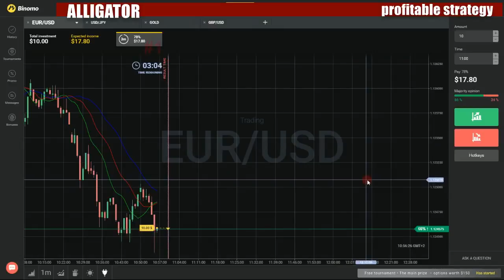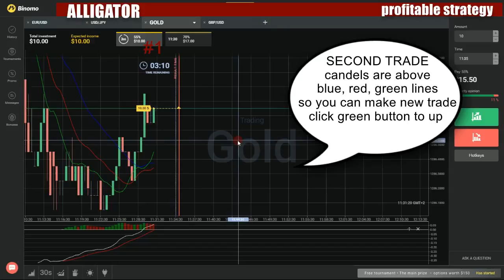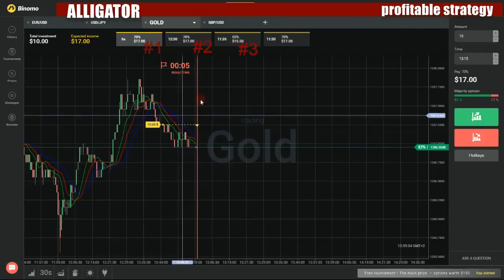Binary options profitable strategy - How to make money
My favorite movies:

How to Get Twiggy's Long Lash Look
Zooey Deschanel's Natural-Looking Flushed Cheeks
Beauty Is My Business
Beauty of Living
Beauty on a Budget NYC
Beauty or the Bank
Aka Lefou
Breaking News
Chef Bouche's
Come Out or Else
Delivery
Escaped
Feather-Brain
First Aid Kit
I Love Goats
Kidnapped
Make the Monster Pay
Ransom
Real Friends Don't Kidnap You
Reenactment
Search Party
Secret Admirer
Shoot the Messenger
Song as Old as Rhyme
Suspect in Custody
The Dress
The Final Chapter
The Lost Video
West Wing
WWNN Development
Beauty Queen Murders
All the Queen's Men
Deadly Sins
Death in the Fast Lane
Evil Intentions
Fashionista Fatality
Fatal Obsession
Field of Screams
Someone's Watching You
Stalking Beauty
Tara Ginstead
Beauty Queen
Das zweite Gesicht
Der Traumfuß
Familienbande
Makellos
Beauty Queens
Pilot
Beauty School Cop Outs
Beauty School
Beauty Shop Secrets
Beauty Tips
Hottest Glamour
Hottest Products
Hottest Trends
Beauty Touch
Anouk Smulders
Do
Gigi Ravelli
Liz Snoyink
Marianne van Wijnkoop
Medina Schuurman
Monique Bouvrie
Monique Collignon
Beauty TV
The Beauty TV Minute
Beauty Uncovered
Tasha's Makeover - Beauty Uncovered by BareMinerals
Beauty
Beautylicious: Offline
Beauty, the Beast and the Brand
Beautycon or Bust
Beauté fatale
Date de péremption
Jouer ŕ la poupée
Beaver Brothers
Gnome Wreckers
Ground Hog Day
The Ferret and the Priest
The Mechanic and the Muskrat
Beaver Creek
Beaver Falls
Beavis and Butt-Head
1-900-BEAVIS
A Great Day
A Very Special Christmas with Beavis and Butt-Head
A Very Special Episode
Animation Sucks
Another Friday Night
At the Movies
At the Sideshow
Babes R Us
Baby Makes Uh, Three
Babysitting
Bad Dog
Ball Breakers
Balloon
Bang the Drum Slowly, Dumbass
Be All You Can Be
Beard Boys
Beaverly Butt-billies
Beavis and Butt-head Are Dead
Beavis and Butt-Head Do Christmas
Beavis and Butt-head Meet God
Beavis and Butt-head vs. the Vending Machine
Beavis and Butt-head's Island
Beavis, Can You Spare a Dime?
Bedpans & Broomsticks
Beware of the Butt
Blackout!
Blood Drive
Blood Pressure
Breakdown
Buff 'N' Stuff
Bungholio: Lord of the Harvest
Burger World
Bus Trip
Butt Flambe
Butt Is It Art?
Butt, Butt, Hike
Buttniks
Buy Beer
Candy Sale
Canned
Canoe
Car Wash
Career Day
Choke
Citizen Butt-head
Citizens' Arrest
Cleaning House
Close Encounters
Closing Time
Comedians
Copy Machine/Holding
Couch-Fishing
Cow Tipping
Crisis Line
Customers Suck
Cyber-Butt
Date Bait
Date Watchers
Daughter's Hand/Tech Support
Die Fly, Die!
Ding-Dong-Ditch
Doomsday/Dumb Design
Door to Door
Dream On
Drinking Butt-ies
Drones
Dude, a Reward
Dumbasses Anonymous
Eating Contest
Evolution Sucks
Feel-a-Cop
Figure Drawing
For Better or Verse
Foreign Exchange
Friday Night
Gang of Two
Garage Band
Generation in Crisis
Good Credit
Graduation Day
Green Thumbs
Hard Sell
Head Lice
Held Back
Here Comes the Bride's Butt
Heroes
Holy Cornholio
Home Improvement
I Dream of Beavis
Impotence
Incognito
Inventors
Jump!
Just for Girls
Kidnapped
Killing Time
Late Night with Butt-head
Lawn & Garden
Leave It to Beavis
Let's Clean It Up
Liar! Liar!
Lightning Strikes
Madame Blavatsky
Manners Suck
Most Wanted
Mr. Anderson's Balls
Murder Site
Naked Colony
No Laughing
No Service
Nose Bleed
Nothing Happening
Oil Change
On Strike
Our Founding Losers
P.T.A.
Party
Patients Patients
Patsies
Pierced
Plastic Surgin'
Plate Frisbee
Politically Correct
Pool Toys
Prank Call
Pregnant Pause
Premature Evacuation
Pumping Iron
Rabies Scare
Radio Sweethearts
Right On
Safe Driving
Safe House
Scared Straight
School Test/Snitchers
Scientific Stuff
Scratch 'N' Win
Screamers
Sexual Harrassment
Shopping Cart
Shopping List
Shortcuts
Sick
Sign Here
Skin Trade
Spanish Fly
Spare Me
Special Delivery
Speech Therapy
Sperm Bank
Sporting Goods
Sprout
Steamroller
Stewart Is Missing
Stewart Moves Away
Stewart's House
Substitute
Supersize Me/Bathroom Break
Tainted Meat
Take a Lap
Take a Number
Teen Talk
Temporary Insanity
The Bride of Butt-head
The Butt-head Experience
The Crush
The Final Judgement of Beavis
The Future of Beavis and Butt-head
The Great Cornholio
The History of Women
The Miracle That Is Beavis
The Mystery of Morning Wood
The Pipe of Doom
The Rat/Spill
The Trial
They're Coming to Take Me Away, Huh Huh
Time Machine/Massage
Tired
To the Rescue
Top o' the Mountain
Tornado
Trouble Urinating
True Crime
TV Violence
U.S. History
Underwear
Used Car/Bounty Hunters
Vaya Con Cornholio
Vidiots
Walkathon
Walking Erect
Wall of Youth
Washing the Dog
Water Safety
Way Down Mexico Way
Werewolves of Highland/Crying
Wet Behind the Rears
What's the Deal?
Whiplash
Whorehouse/Going Down
Womyn
Woodshop
Work Is Death
Yard Sale
Yogurt's Cool